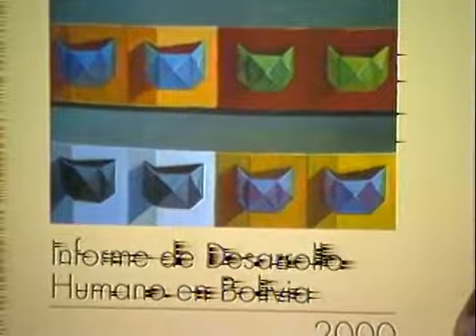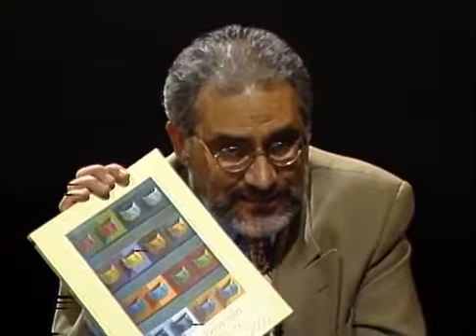De Cerca - Fernando Calderón